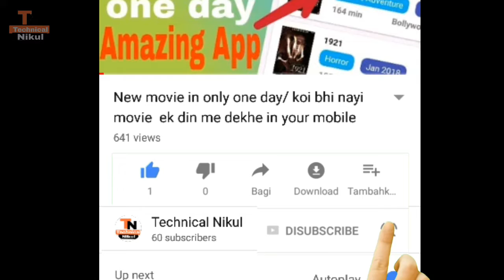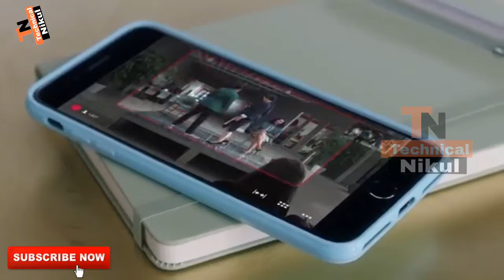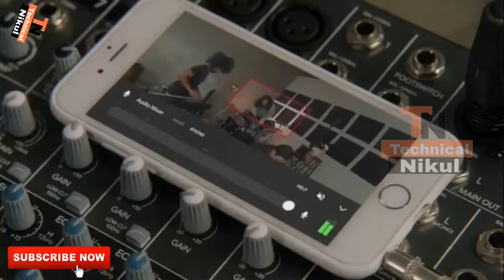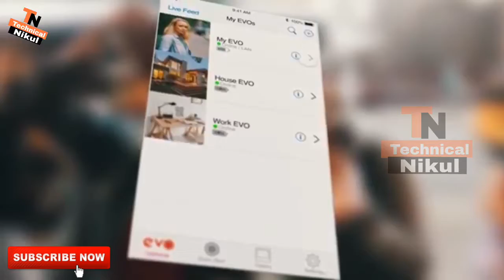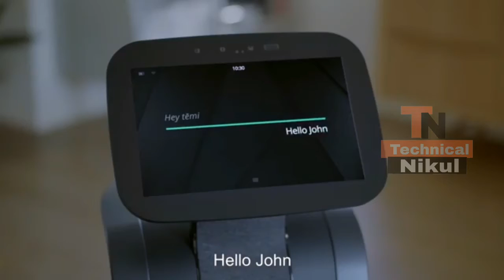Best gadget under 2000 in amazon purchase now and enjoy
hi friends is video me mene apako 5 best gadget ke bare me bataya he or i hope you like this video